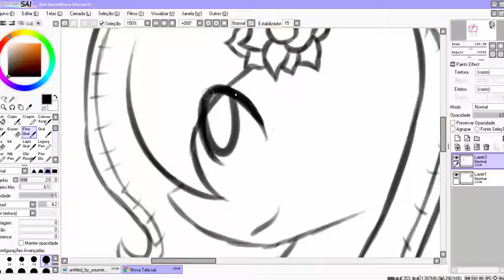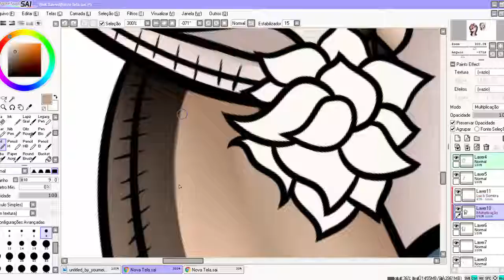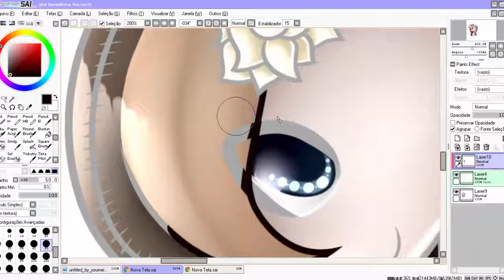Vanilla Twilight from My Little Pony OC speedpaint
Used to record and edit: Camtasia Studio 8
To draw: Paint Tool SAI